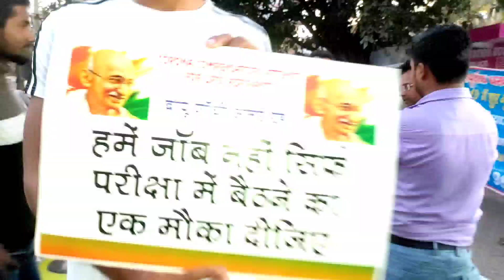upsc aspirants protest in mukherjee Nagar | छात्रों को आया भंकर गुस्सा उठने को तैयार नहीं बिल्कुल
1.mukherjee nagar Delhi
2.Delhi mukhreeje nagar
 3.Mukherjee nagar